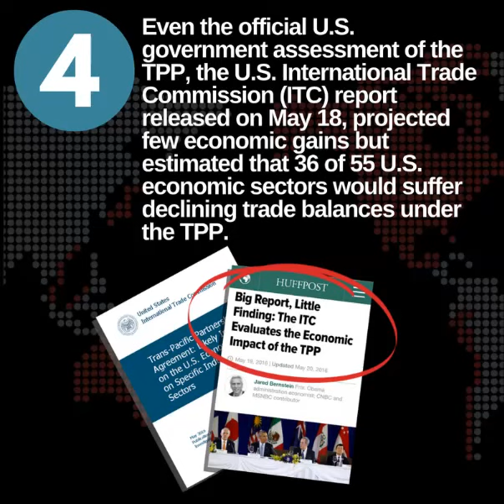Six Things to Know About the TPP